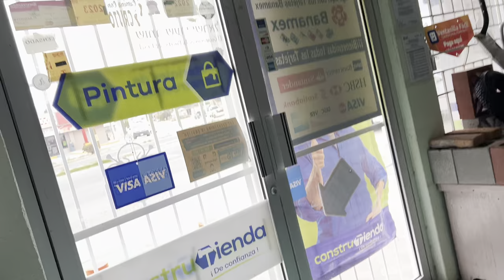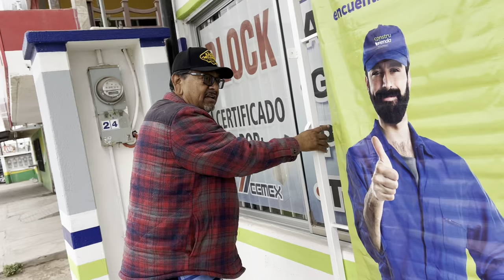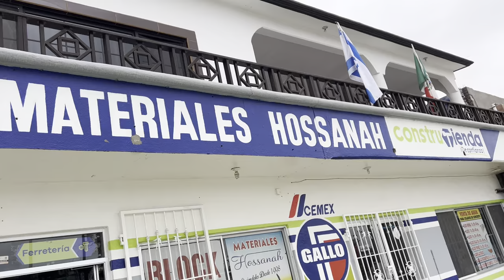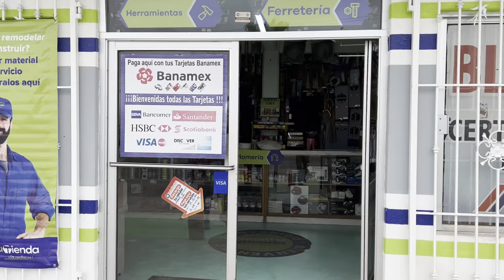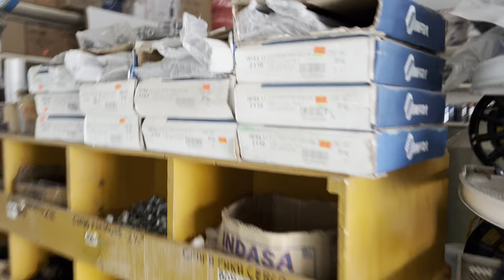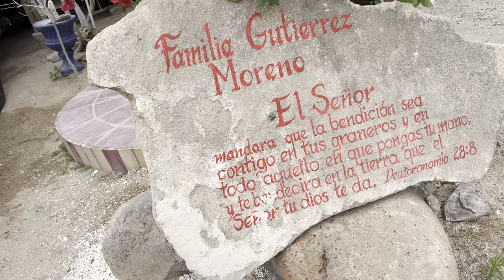Jose nos muestra su ferreteria !